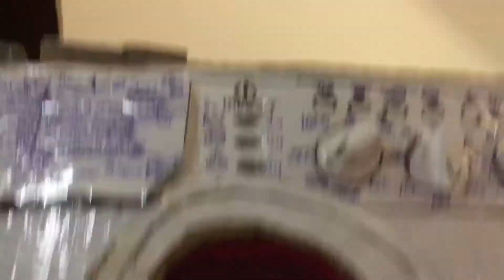Toy Indesit WIUL103 washing machine rinsing